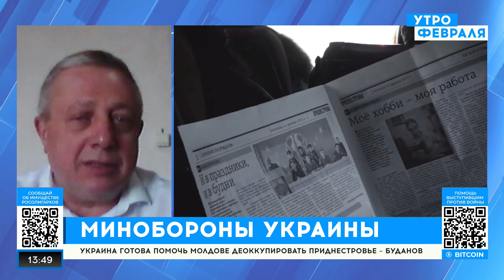Зачем власти непризнанной республики заявляют о желании присоединиться к России? | Тулбуре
После слов министра иностранных дел России Лаврова власти Приднестровья заявили о желании присоединиться к России. В течении тридцати лет, пока существует конфликт между Молдовой и Приднестровьем, ситуацию пытались разрешить, но на фоне полномасштабной войны в Украине мирное решение этого вопроса становится все более маловероятным.

Готова ли Молдова дать отпор России в случае попыток вторжения с её стороны? Существует ли угроза суверенитету Молдовы со стороны Румынии? Возможна ли деоккупация Приднестровья?

На эти и другие вопросы в эфире «Утро февраля» отвечает посол Молдовы в Совете Европы в ООН в 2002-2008 годах Алексей Тулбуре.